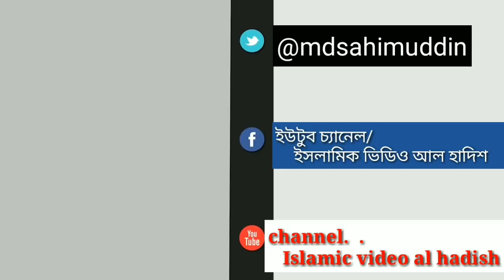Islamic video al hadish রোজা রেখে থুতু যদি খেয়ে নেয় এতে কি রোজা ভেঙ্গে যাবে কি ডাঃ জাকির নায়েক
মুখের থুথু যদি গিলে নেয় এতে কি রোজা ভেঙ্গে যাবে